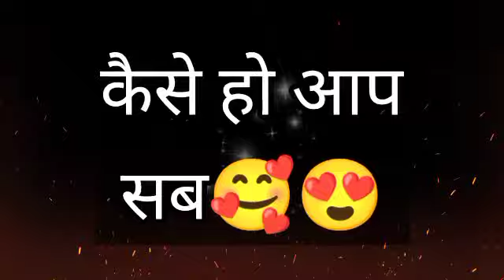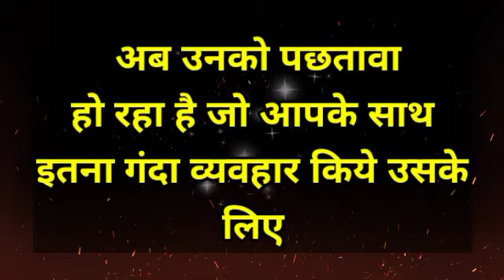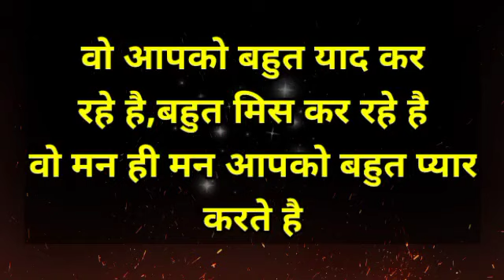chooseonenumber#lovegame chooseyourgift lovestatus couplegame